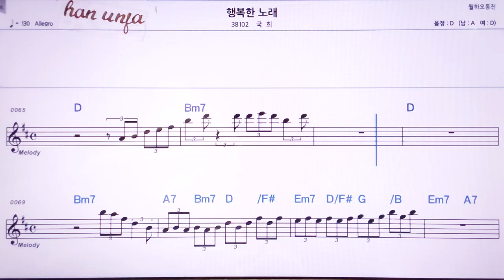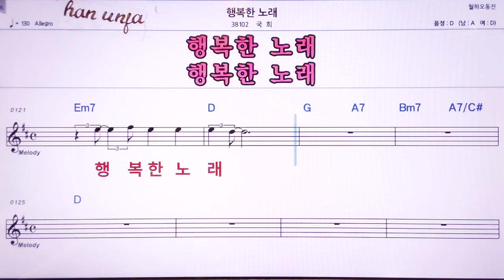💖행복한 노래/국희 👍MR,노래방, 악보, 코드,Karaoke With Sheet Music